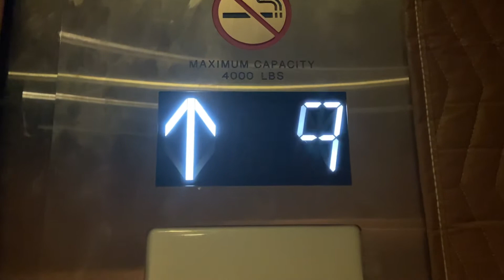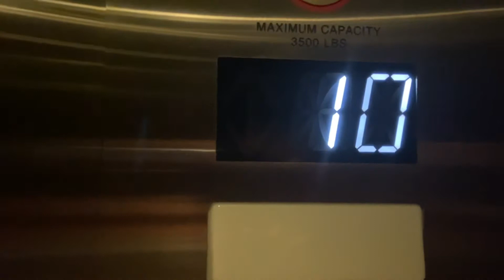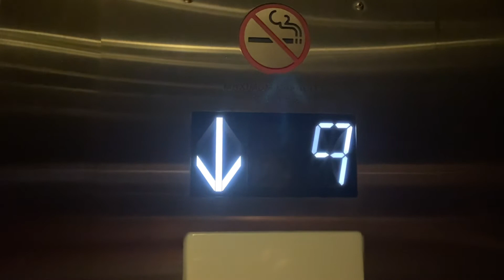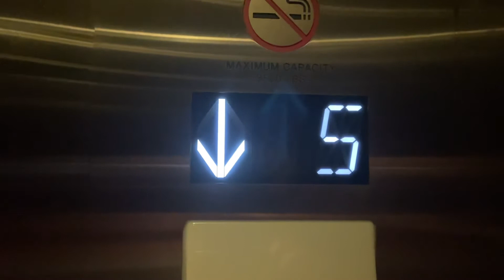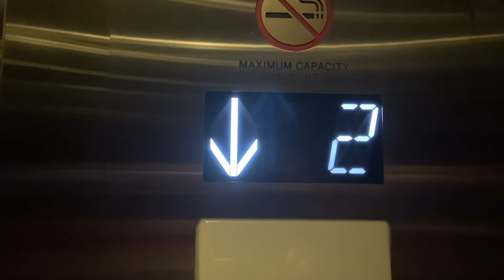Nice Schindler TXpress Traction Elevators @ 800 Brickell, Miami, FL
Not sure when these were modded, but know the mod isn’t recent when at least one is chimeless. It does look like 6400 but it has generic voice and one car is chimeless

TECH SPECS
Brand: Westinghouse
Modernized By: Schindler TXpress
Fixtures/Call Buttons: MAD BS Moon
LED of buttons: White
Chimes: 400A
Floor Passing Chime: 400A
Indicator: White 2-digit Acme
Voice: Generic
Drive: Traction
Speed: 400 FPM
# of floors served: 15
Year Installed: 1981
Year Modernized: I Don’t Fucking Know